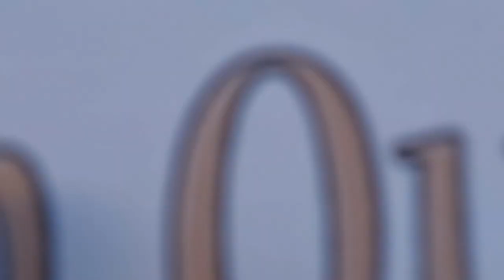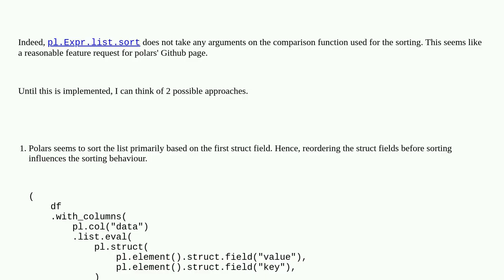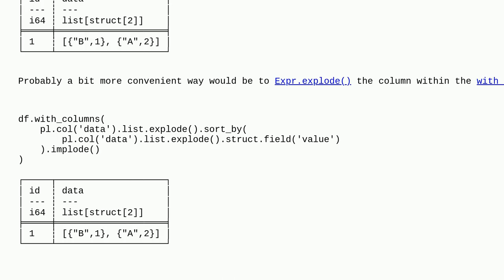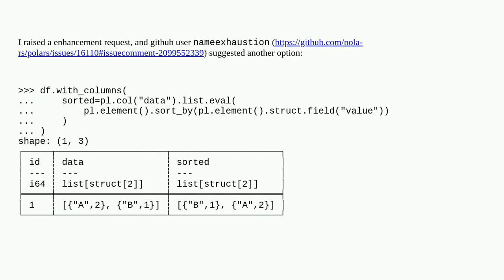Sorting a polars liststruct by struct value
A special thanks goes out to the community

  python python-polars